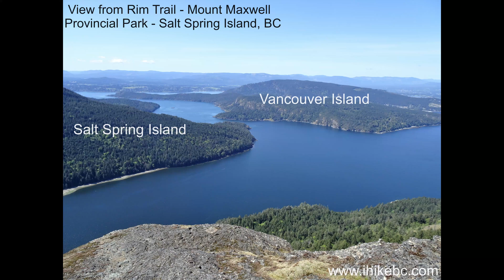Views from Rim Trail (Mount Maxwell Provincial Park on Salt Spring Island, BC) - ihikebc.com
contains our full trip report with photos. This video shows views from Rim Trail in Mount Maxwell Provincial Park on Salt Spring Island, British Columbia, Canada.